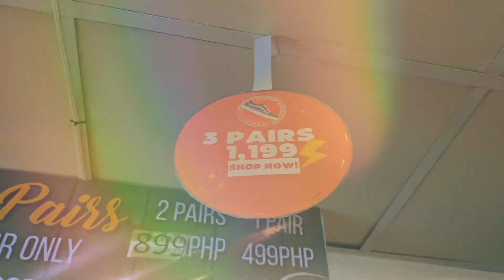Shoe Spot Balingasag